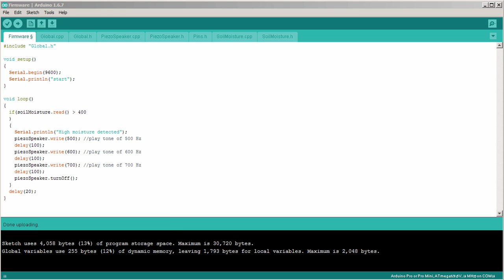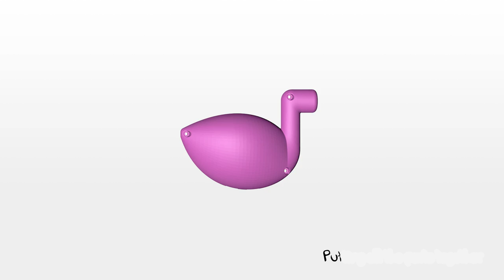Thirsty Flamingo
The thirsty flamingo uses a soil moisture sensor to monitor your plant's environment and will beep once the moisture levels reach below the preset threshold. Learn how to build one yourself, with circuito.io